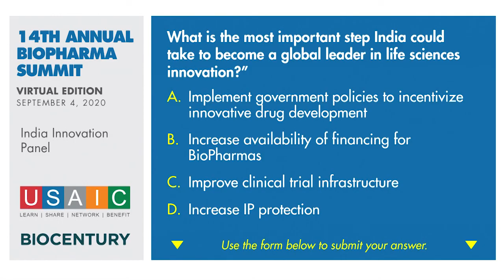India Innovation Landscape panel discussion at USAIC's 14th annual BioPharma & Healthcare Summit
Panelists:
Amitabh Kant, Chief Executive Officer, National Institution for Transforming India (NITI)
Hari Bhartia, Founder & Co-Chairman, Jubilant Bhartia Group
Dr. K. Vijay Raghavan, Principal Scientific Advisor, Government of India
Dr. Naresh Trehan, Chairman, Medanta - the Medicity

Moderator:
Sanat Chattopadhyay, President, Merck Manufacturing Division; Merck & Co.